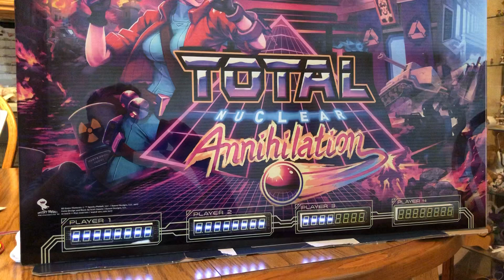TNA Backglass Clock Project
A simple clock made with a TNA display module and a TNA backglass. Still fine tuning the display and animations. Need to build a light box to put it in also. I turned down the brightness on the display segments, but they’re still really hard to record well.